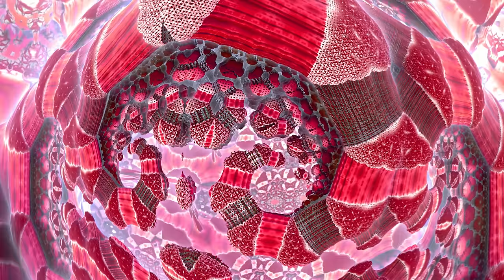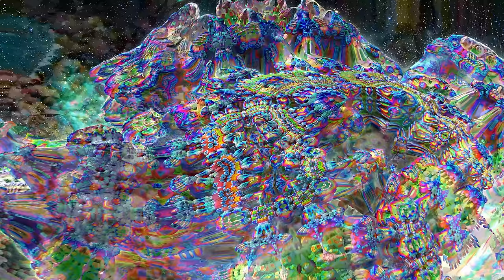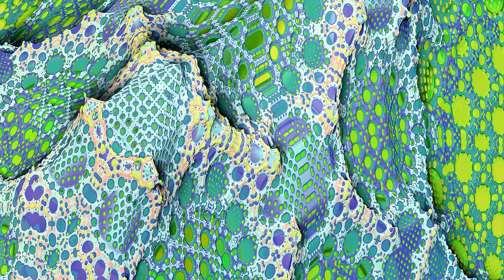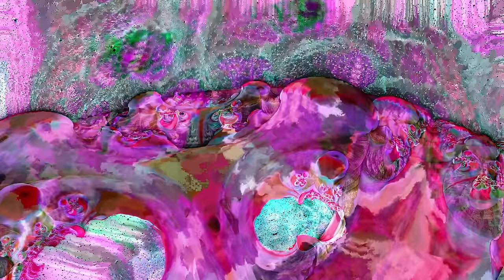[2023] Digital Dreamscapes: A Psychedelic Fractal Journey [4K] [HDR]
Glitch between hidden mathematical realms as you feel your worries and fears drift away. Psychedelic fractal visuals for contemplation, relaxation, or recreation.

Reduce the negative effects of ADD/ADHD. Improve your focus and mental well-being. Reduce stress and anxiety, and help to feel an overall sense of peace with the Universe around you. Nobody exists on purpose, but everybody is meant to be here. You are exactly where you should be.